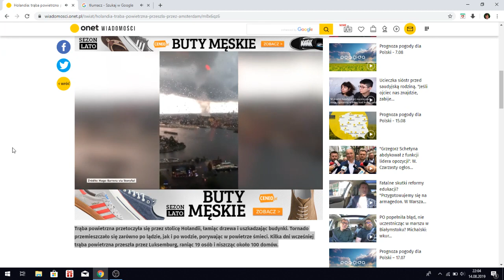[ZOBACZ!!] Trąba powietrzna w Amsterdamie!!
Trąba powietrzna w Amsterdamie!!
Trąba powietrzna Amsterdam
Tornado w Amsterdamie
Amsterdam Tornado
Trąba powietrzna przetoczyła się przez stolicę Holandii, łamiąc drzewa i uszkadzając budynki. Tornado przemieszczało się zarówno po lądzie, jak i po wodzie, porywając w powietrze śmieci. Kilka dni wcześniej trąba powietrzna przeszła przez Luksemburg, raniąc 19 osób i niszcząc około 100 domów.